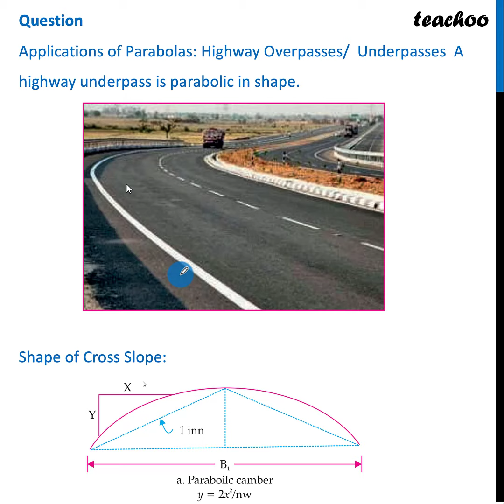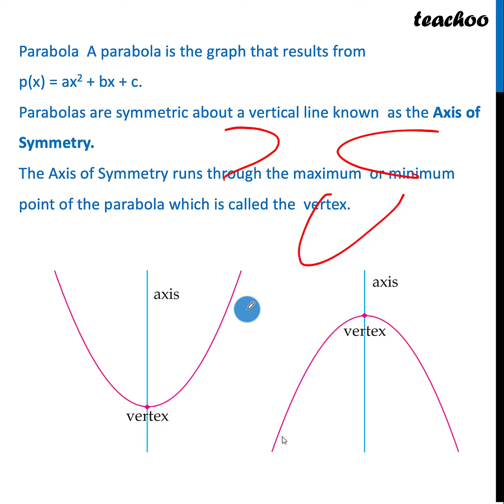Cased Based MCQ - Applications of Parabolas: Highway Overpasses - Teachoo